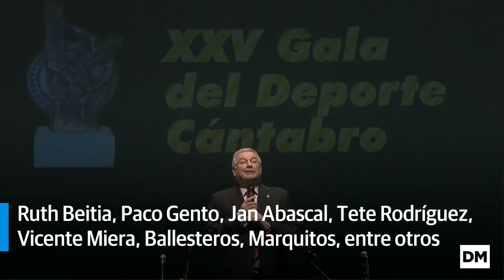La Gala del Deporte Cántabro: la noche con más estrellas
El Palacio de Festivales de Cantabria se rindió a una emotiva gala en la que los deportistas cántabros y sus éxitos en 2018 fueron los grandes protagonistas.